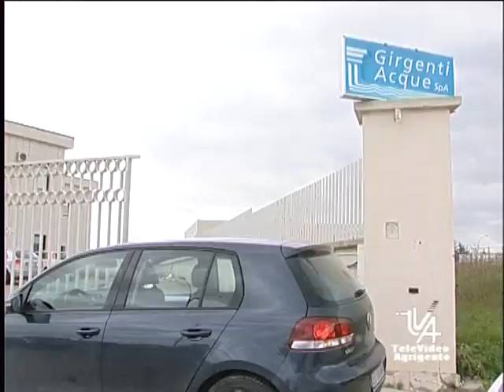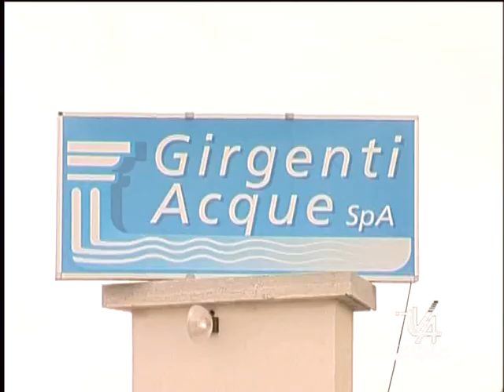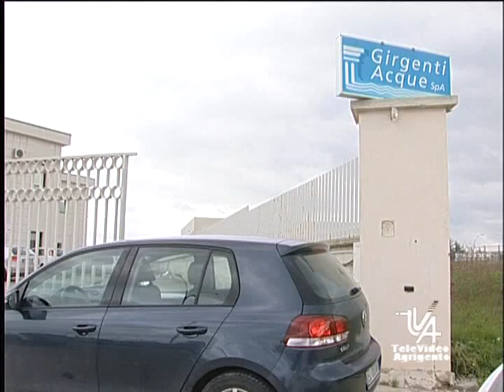Tribunale di AG dispone l'archiviazione dell'inchiesta di 38 indagati nel Processo di Girgenti Acque